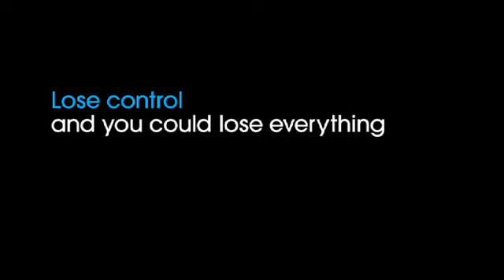A Great Night Out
2010s NHS anti-binge drinking PIF, showing us one's not-so-great night out. Throwing up? Check. Getting hit by a car? Check.

Don't drink, kids. Drink responsibly, adults.